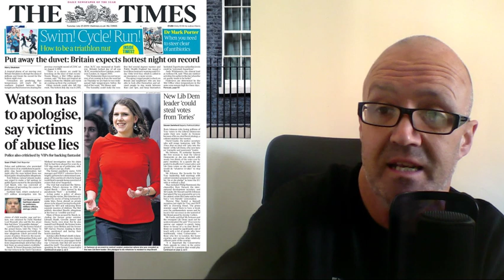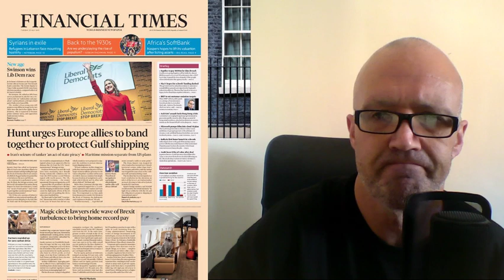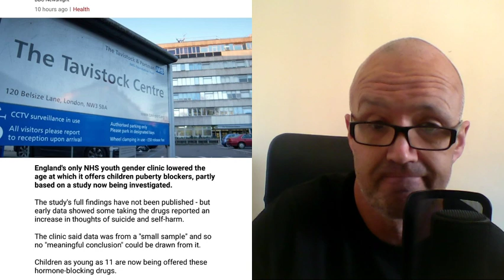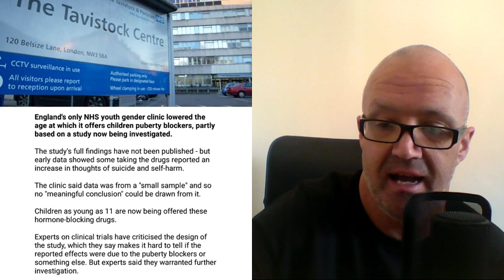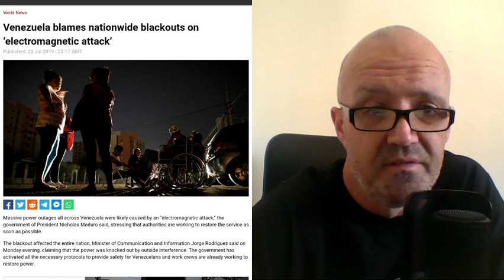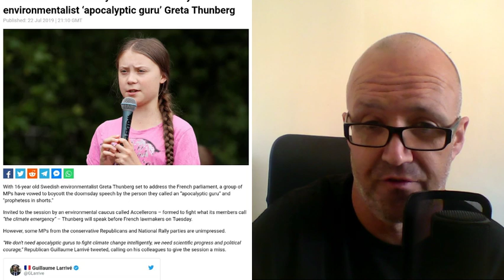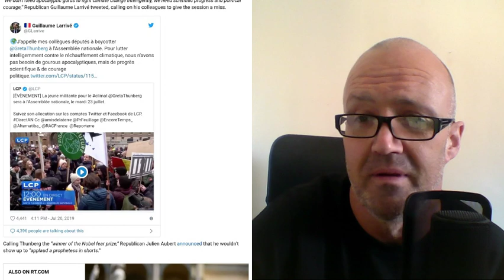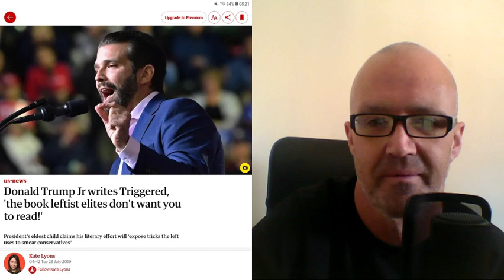Richie Reviews The UK's Newspapers - Tuesday July 23rd 2019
Richie reviews the UK's daily newspapers each weekday morning at 9.30 AM BST. Have your say by posting comments in the live chat. Richie will be pausing regularly to read your comments during the broadcast. Details on how to donate through PayPal or by bank transfer, can be found